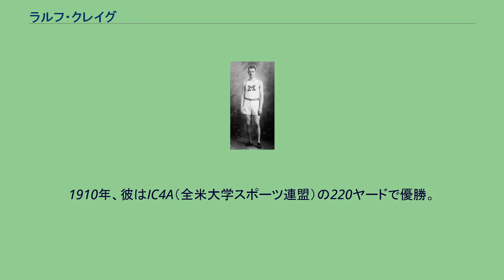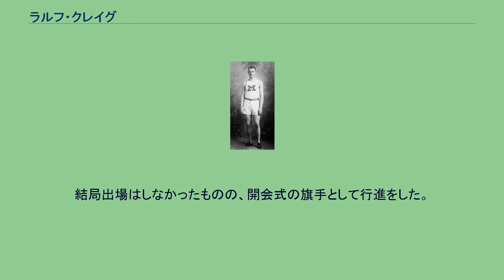ラルフ・クレイグ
ラルフ・クレイグ (Ralph Cook Craig、1889年6月21日 - 1972年7月21日)は、アメリカ合衆国の陸上競技選手。
短距離の選手として1912年ストックホルムオリンピックに出場し、100m、200mの2冠を達成した選手である。
クレイグは、もともとはハードラーであった。
ミシガン大学に入学後、スプリンターとしての才能を発揮し始めた。
1910年、彼はIC4A（全米大学スポーツ連盟）の220ヤードで優勝。
翌年も勝利を飾っている。
1912年にクレイグはオリンピック代表に選ばれ、ストックホルムオリンピックの100mに出場する。
決勝では、予選で10秒6の世界記録を出していたドナルド・リッピンコット（Don Lippincott）が金メダルの最右翼と見られていた。
7回ものフライングの後ようやくスタートを切ったレースで、クレイグは10秒8の記録を出し金メダルを獲得する。
一方でリッピンコットは銅メダルに終わっている。
クレイグは200mでもリッピンコットと熱戦を繰り広げ、21.7秒で、10分の1秒差で勝利し2冠を達成した。
しかし、クレイグは、4×100mリレーのメンバーには加わらなかった。
オリンピック終了後すぐクレイグは競技から引退する。
しかし、59歳になった1948年に、ロンドンオリンピックのヨット競技の補欠として参加。
結局出場はしなかったものの、開会式の旗手として行進をした。